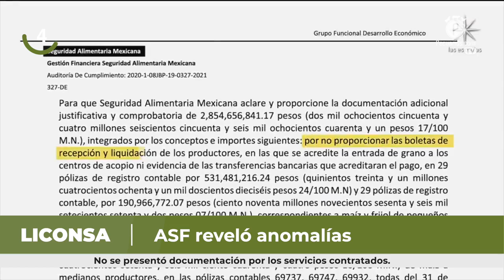Pecuarios TV: Las breves del sector ganadero - 25 febrero